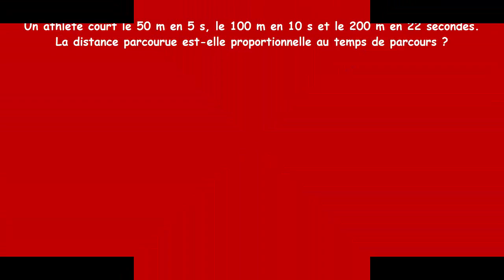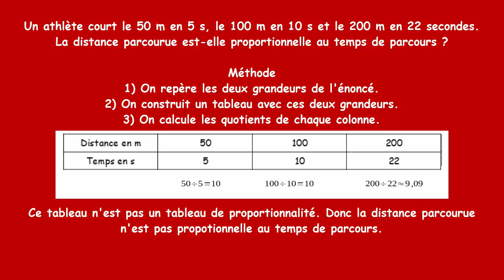Reconnaitre une situation de proportionnalité ou de non proportionnalité.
Comment construire un tableau de proportionnalité ? Comment montrer que deux grandeurs sont proportionnelles ou non ? Cette vidéo explique la méthode !